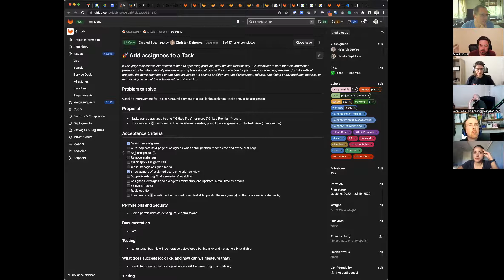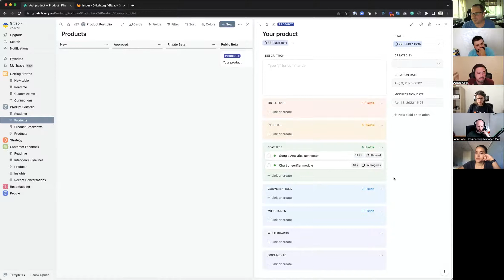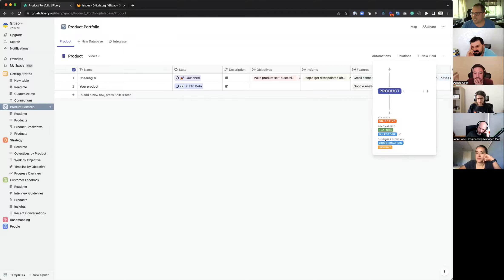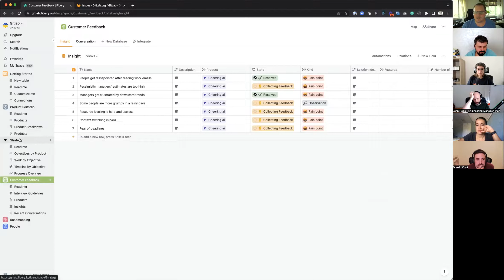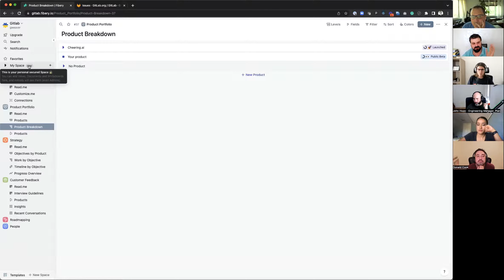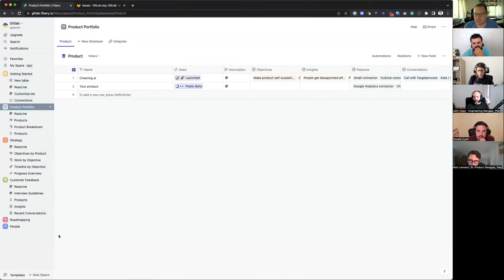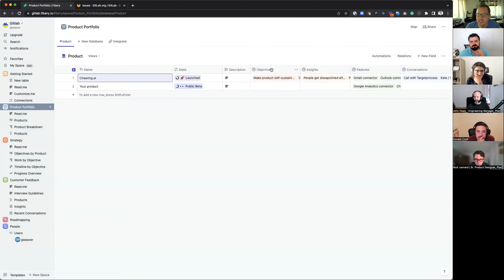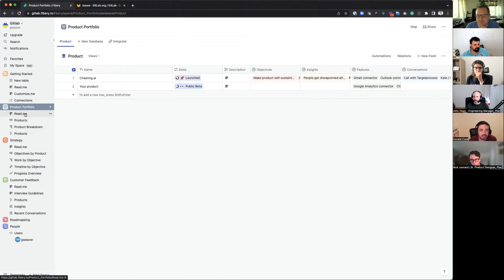Plan | Weekly Team Meeting